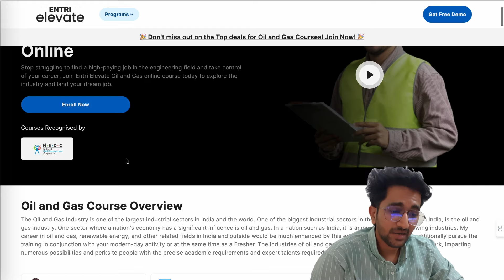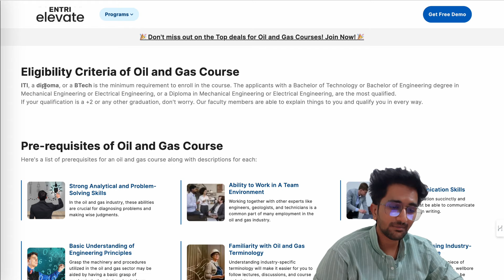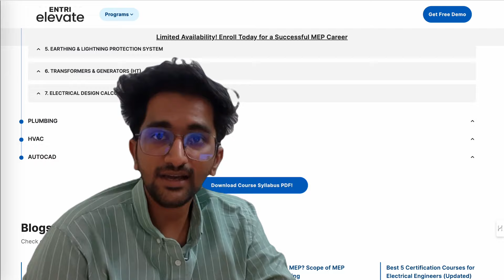What after Engineering? Top certification courses for Btech students for high salary in malayalam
Please fill the form to get Details about Entri Elevate QS,MEP DESIGN , OIL & GAS Course details
Or

✨Want to talk to Arif Pullat? here is a way
Unlock Your Potential: Let's Build Your Dream Career Together! Book a G-meet personal call for 30 mins with Arif Pullat now, and clear all your doubts regarding your Career.

📈Elite CV Batch by Arif. We make your CV just like B-school graduates, fueled to get high paying Internships

after plus two humanities courses malay...
plus two commerce kazhinjal ini enthu m...
iit malayalam
bba course in malayalam
aviation courses after 12th in malayalam
professional courses after 12th malayala...
best course after 12th science biology m...
ca course details in malayalam
msw course in malayalam
6 month course and job malayalam
best courses after 12th biology students
courses after 12th science biology
cs course details in malayalam
mba courses
best job course malayalam
job course malayalam
dca computer course job
cuet exam malayalam
best course after 12th
courses after 12th commerce malayalam
carrier guidelines after 12th
degree course details in malayalam
mba courses in malayalam
pgdca course in malayalam
after boom job opportunities in malayalam
central university entrance exam 2023
it course
best course
it field jobs malayalam
best paramedical courses with high salary
kerala university pg admission 2023
central university of kerala
bca course details in malayalam job
after plus two science courses in malaya
cusat entrance exam malayalam 2023
mba
cuet general test preparation
calicut university pg entrance exam 2023
best course after 12th science biology
job oriented courses malayalam
after degree jobs in malayalam
cuet malayalam
mba malayalam
after plus two commerce job malayalam
best courses for high salary
cuet exam details in malayalam
computer course
commerce career options malayalam
cuet exam date 2023 malayalam
cuet exam
after plus two courses malayalam
Tags🌍🚫